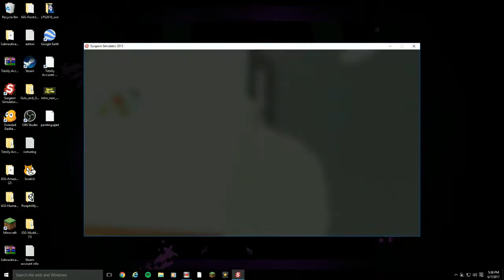Surgeon Simulator | Walkthrough - Heart Transplant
- Song -
Invincible